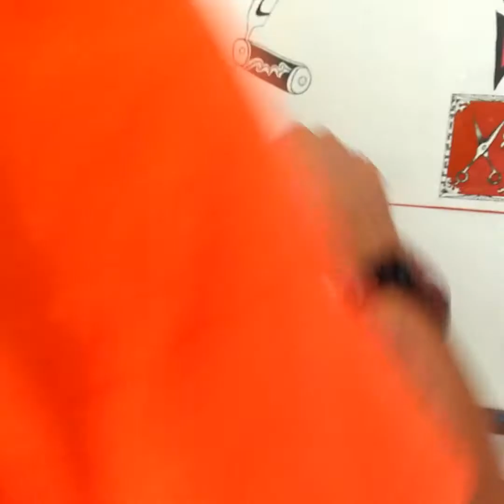Máscara com detalhes pigmentado!!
Compartilhem galera ajudem o canal aí vlw!👏🙏